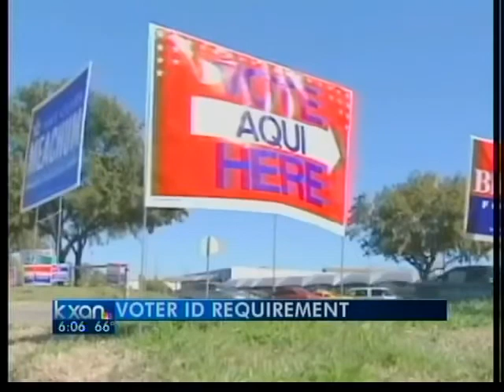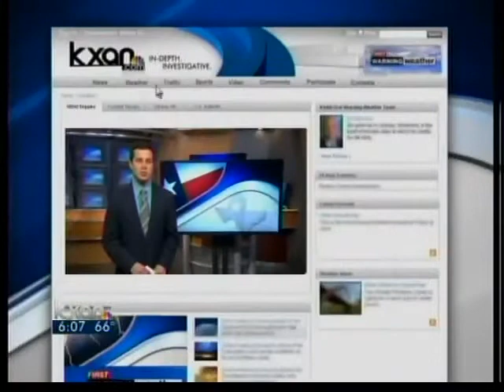Voter ID, vaccine rule top new laws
Texans will have a string of new laws to obey starting Sunday, thanks to legislation passed by the 81st and 82nd Legislatures. These laws include a voter ID law that's still under review and a meningitis vaccine requirement for college students.